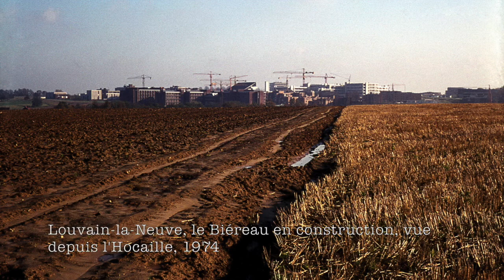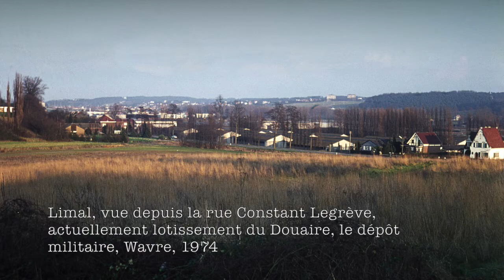12 saisons vertes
Paysages du Brabant - Limal et ses environs 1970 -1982
Clichés occasionnels rassemblés en 2022
"Le Taille du Château" demeure sans doute le lieu qui me marqua le plus
Cela aurait pu être le plus beau parc boisé de la vallée de la Dyle
remarque: les clichés de 1970 ont une résolution faible due à l'emploi d'un appareil à performance réduite ( Kodak instamatic).